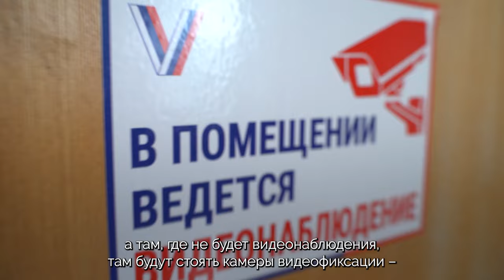Выборы 2024/ Выпуск 6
А вы знаете, что на избирательных участках устанавливают видеонаблюдение? И для каких целей это делают?

О том, как будет организовано видеонаблюдение на участках Ярославской области рассказывает председатель избирательной комиссии Ярославской области Елена Новик.